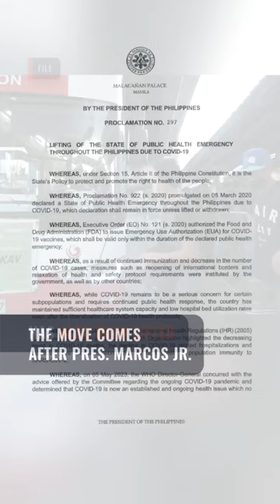Philippines makes wearing of face masks in public transport optional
Wearing of face masks in all forms of public transport in the Philippines is no longer mandatory. This, more than three years since the government introduced the protocol.